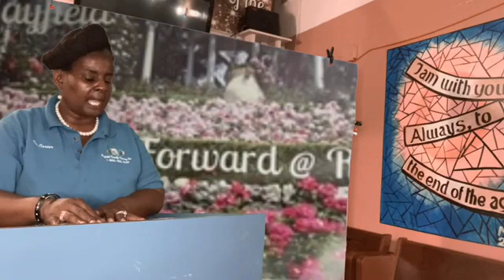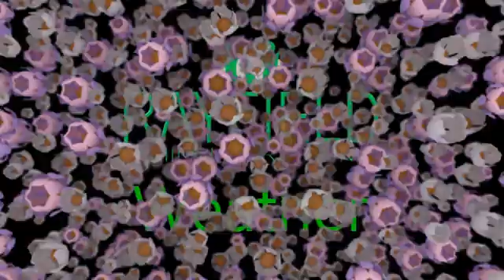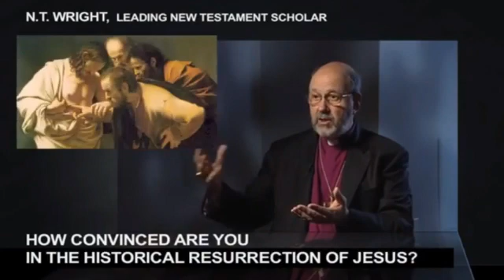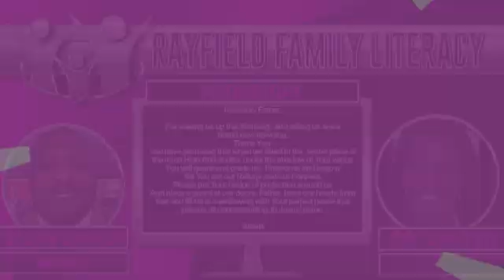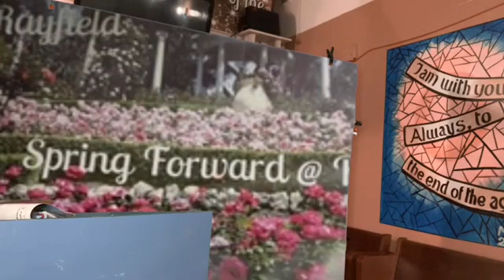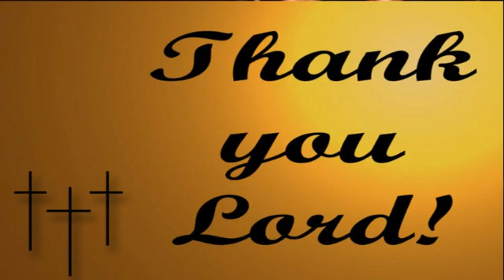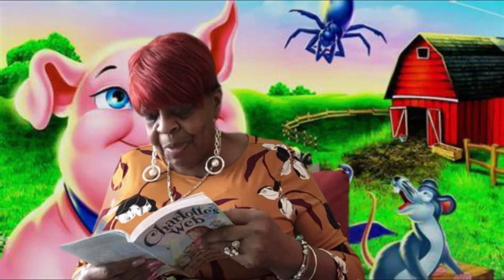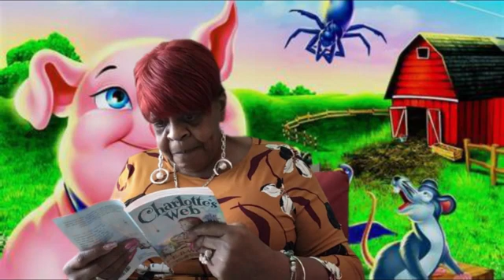Rayfield Virtual School - April Week 3 2021 Wednesday